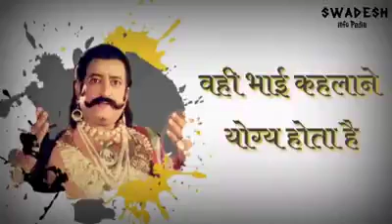भाई से बढ़कर कुछ बी नही। चाहें वो अपराधी बी क्यों ना हो।